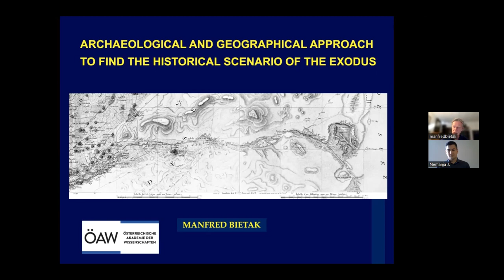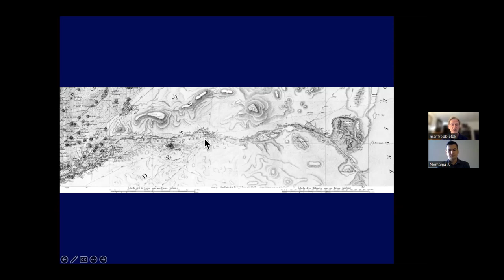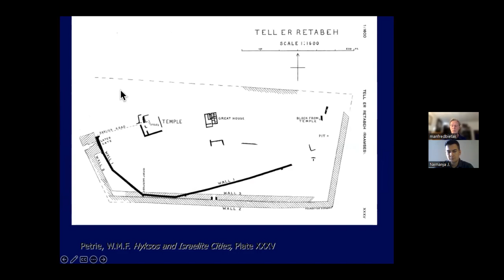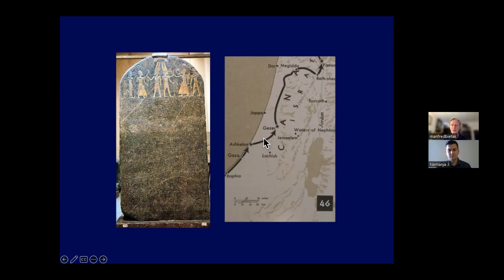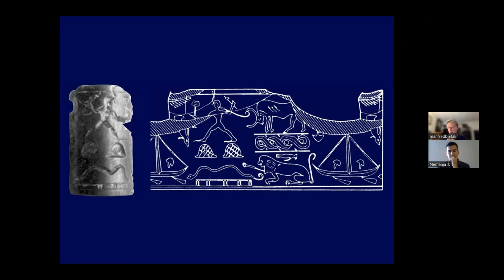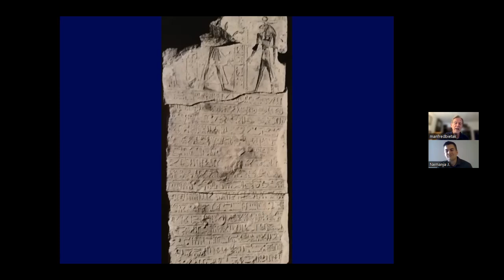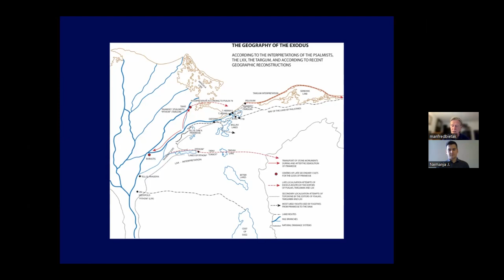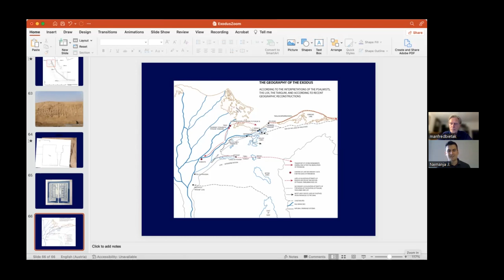HISTORICAL EXODUS | Manfred Bietak, PhD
Manfred Bietak (born in Vienna, 6 October 1940) is an Austrian archaeologist. He is professor emeritus of Egyptology at the University of Vienna, working as the principal investigator for an ERC Advanced Grant Project "The Hyksos Enigma" and editor-in-chief of the journal Ägypten und Levante (Egypt and the Levant) and of four series of the Austrian Academy of Sciences, Institute of Oriental and European Archaeology (2016–2020).

Bietak is best known as the director of the Austrian excavations at two sites in the Nile Delta:Tell El-Dab'a, which was identified as the location of Avaris, the capital of the Hyksos period; and Piramesse, which was the capital of the Nineteenth Dynasty of Egypt. The site was also most probably the naval base Peru-nefer of Thutmosis III and Amenhotep II. A palace precinct of those kings, furnished with Minoan frescoes was one of the most important discoveries. Bietak has also conducted excavations in western Thebes (Luqsor), where he discovered the huge tomb of Ankh-Hor, Chief steward of the Divine Wife of Amun Nitokris (26th Dynasty). Since 2013 he conducts excavations at the Middle Kingdom Palace at Bubastis.

Bietak studied archeology at University of Vienna, obtaining his Dr. phil. in 1964 and an honorary PhD. in 2009. In 1961–1964, he took part in the archaeological rescue expedition of UNESCO at Sayala in Nubia, and he also supervised excavations there; in 1965 he was the director of the expedition. During 1966–1972, he was the scientific secretary and later the scientific counsellor at the Austrian Embassy in Cairo. In 1973, he founded the Austrian Archaeological Institute in Cairo; he has been the director of the institute until 2009.

Bietak is the founder and director of the Austrian Archaeological Institute in Cairo 1973–2009. He was chairman of the Institute of Egyptology (1984–2009) and of the Vienna Institute of Archaeological Science (2004–2011) at the University of Vienna and chairman of the Commission for Egypt and the Levant at the Austrian Academy of Sciences. From 1999 to 2011, he was also founder and first speaker of the Special Research Programme (SFB) "Synchronisation of Civilisations in the Eastern Mediterranean in the Second Millennium BC – SCIEM 2000" at the Austrian Academy of Sciences. In 1997 and 2006, he was visiting professor at the Collège de France; in 2004, he was Martha Whitcomb visiting professor at Harvard; between 2016 and 2017 he was guest scholar at the Getty Research Institute at Malibu, California. He is professor emeritus of Egyptology at the University of Vienna.

Bietak has been elected to several scholarly institutions: Foreign Honorary Member of the Archaeological Institute of America; Full Member of the Austrian Academy of Sciences; Corresponding Fellow of the British Academy; Full Member of German Archaeological Institute; Membre titulaire de l'Institut d'Égypte; Foreign Fellow of the Royal Swedish Academy of Letters; Membre associé de l'Institut de France : Académie des Inscriptions et Belles-Lettres; Fellow of the Society of Antiquaries; Foreign Member of the Royal Society of Arts and Sciences in Gothenburg; Foreign Fellow of the Polish Academy of Sciences and Foreign Fellow of the Accademia Nazionale dei Lincei in Rome and an honorary member of the American Academy of Arts and Sciences at Cambridge, Ma. He is also a member of the following: Council of the International Union of Egyptologists (1976–2013); Scientific Committee of the International Congress on the Archaeology of the Ancient Near East; Visiting Committee of the Egyptian Department of the Metropolitan Museum of New York.

Additionally, he has supervised or reviewed at least 40 PhD dissertations and at least 18 Masters theses, at the universities of Amsterdam, Berlin, Cambridge, Copenhagen, Göttingen, Hamburg, Helwan, London, Vienna.

In 2006, there was a three-volume Festschrift published in his honour. The Festschrift includes a list of works that Bietak authored or co-authored up to 2006: 21 monographs, 164 research articles, and 17 review articles. Bietak has also edited or co-edited 8 periodicals, including the Egyptological journal Egypt and the Levant.

In 2015, Bietak won from the European Research Council an ERC Advanced Grant "The Hyksos Enigma" and is principal investigator and head of this project which is accommodated at the Austrian Academy of Sciences and at the Bournemouth University, UK. This project explores the origins of western Asiatic populations in the Nile Delta during the Middle Kingdom (c. 2000–1800 BC) and the Second Intermediate Period (c. 1800–1530 BC) and how the Hyksos seized power in Lower Egypt. Research also is focused on the reasons for the decline and failure of the Hyksos 15th Dynasty and its lasting impact on the Egyptian culture of the New Kingdom.

AWARDS:
- World Heritage Award for Egypt, 2010
- Großes Goldenes Ehrenzeichen des Landes Niederösterreich 2022
- Österreichisches Ehrenkreuz fur Wissenschaft und Kunst 1.Kl. 2022